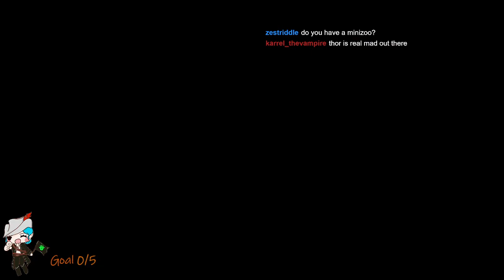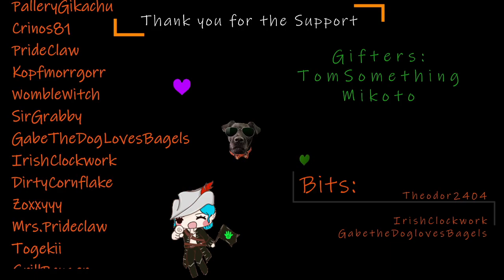Exploring and Drilling - Pt. 15 - CK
Never before played and haven't spoiled anything for myself. Lets see what nonsense I can get up to while playing Core Keeper solo for the first time.